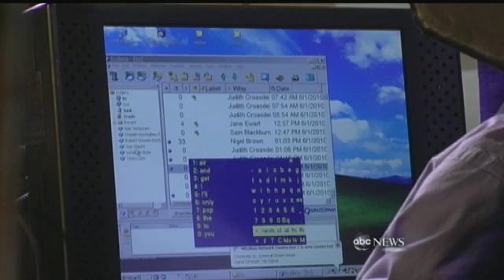Stephen Hawking: Genius, Scientist, Father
The Physicist discusses everything from the universe to family.

ABC 06/07/2010

Celebrated physicist Stephen Hawking knows more about the universe than almost any other person ever to walk the planet, but some answers still escape even him.